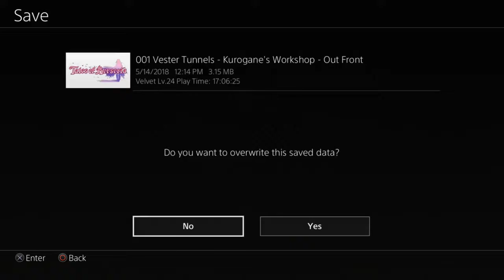Demonic Revenge | Tales of Berseria | PS4 #24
This was something on my to play list for awhile, though was unsure if I was going to record it or just stream it or casually play it on my own time, so decided to stream/record it, and upload it, though as usual can't guarantee a full playthrough, my record with these long RPGs are not great and end up not finishing them, but we'll see how this goes.

I know this is probably not the best Tales game to start with, I have played one for the gamecube before and one other one on the Xbox but never got far or beat them so I never got into them deeply, so this will be one of the first Tale games I will attempt to get deep into to see how it is and if I'll stick to it or not, so enjoy my messing around, making bad choices and such as I go through and attempt to get Revenge for what happen to Velvet's brother.